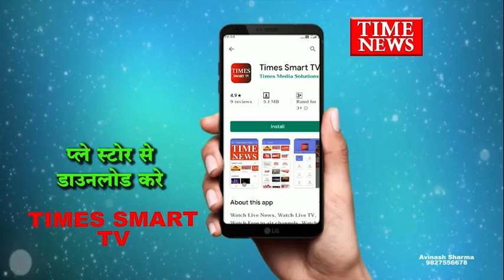उज्जैन जिले के बड़नगर में गर्भवती के साथ गीता हॉस्पिटल एंड रिसर्च सेंटर के डॉक्टरों की बदसुलूकी व लूट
उज्जैन जिले के बड़नगर में गीता हॉस्पिटल एंड रिसर्च सेंटर के डॉक्टरों की लूट
डॉक्टर द्वारा गर्भवती  महिला की बगैर  जांच करे अधिक पैसे मांगने पर हुआ विवाद डॉक्टर और पेशेंट के परिजनों में हुई हाथापाई मारपीट के दौरान डॉक्टर द्वारा गला दबाने और जान से मारने की दी धमकी